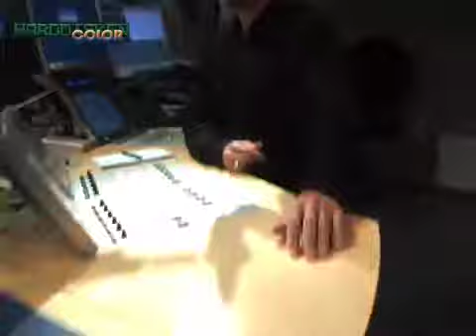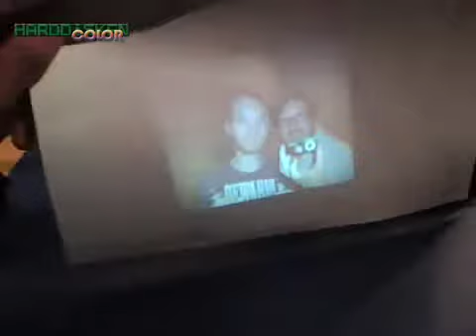Gadgetnyt med Nikolaj Sonne i Harddisken (Sony TX1 Nikon)